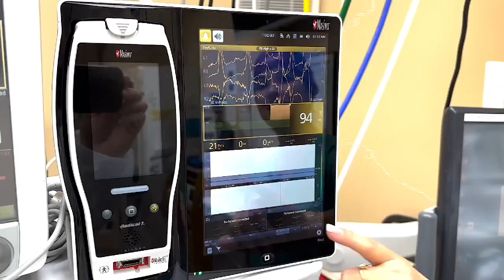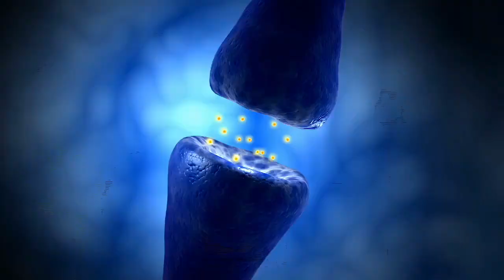Marijuana users could require more anesthesia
The legalization of marijuana in Colorado has had many impacts across society, both positive and negative, depending on who you talk to. But however you feel about it, it’s having an impact on the medical field when it comes to people who use marijuana going under anesthesia during surgeries.

The American Society of Regional Anesthesia and Pain Medicine recently published guidelines recommending that patients undergoing anesthesia be asked about about cannabis use – how much they use, whether they ingest or smoke it, and how often. The answers can help anesthesiologists know whether they might have to adjust the amount of medicine used to put someone to sleep.